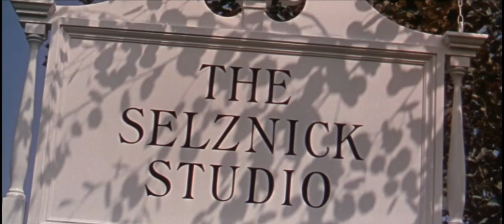The Selznick Studio logo (1957) - Cinemascope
A Farewell to Arms (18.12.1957).